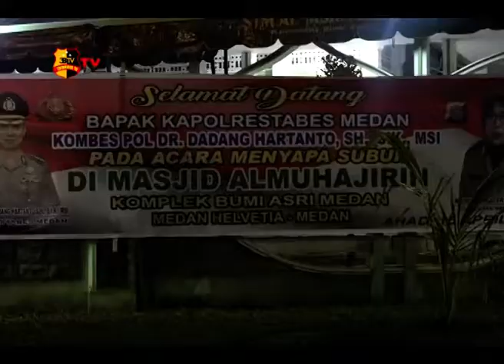POLISI GELAR SHOLAT SUBUH BERJAMAAH